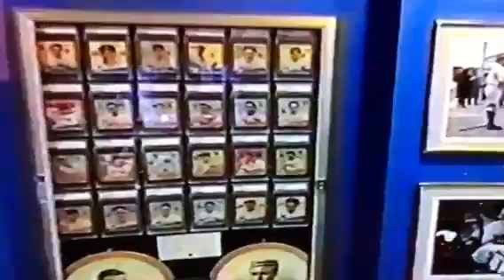Papa and Albrecht kids in 2004, video 5